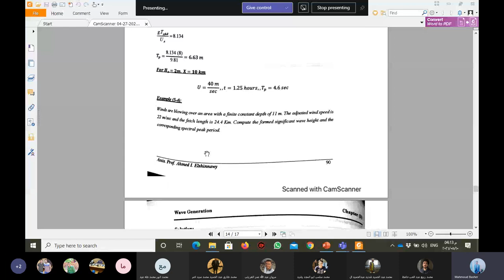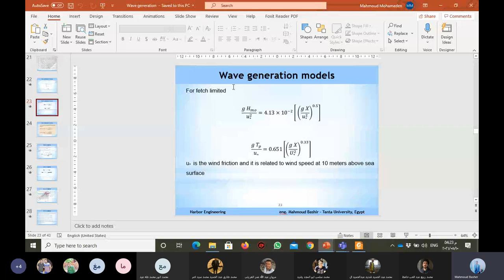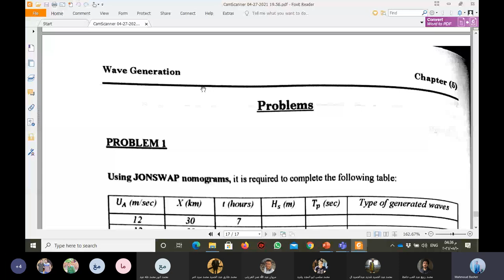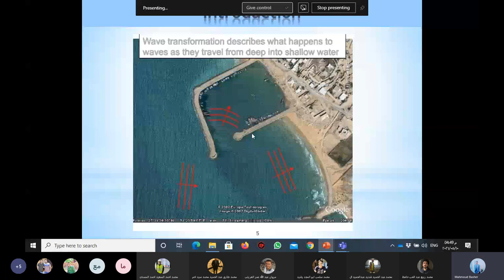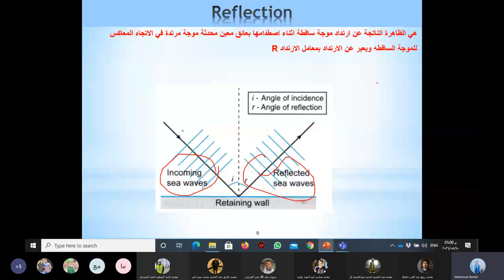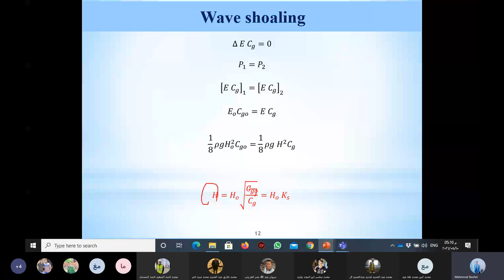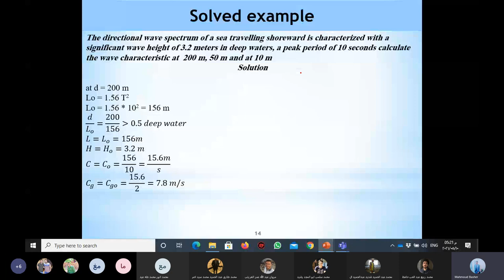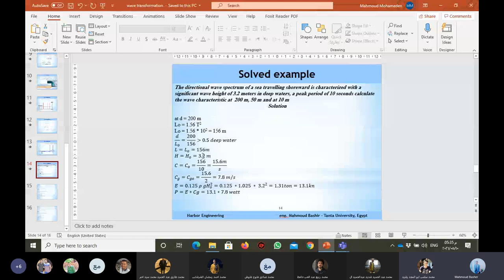سكشن موانى 6